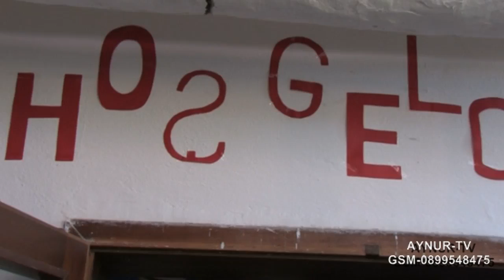БОНЧУК АЙШЕ ПРОЩАЛНА ГРОЗДЕВО HD DVD 1